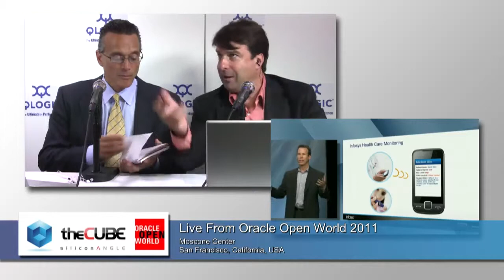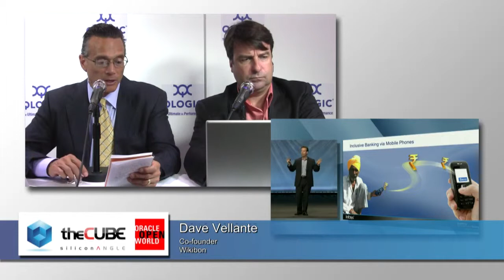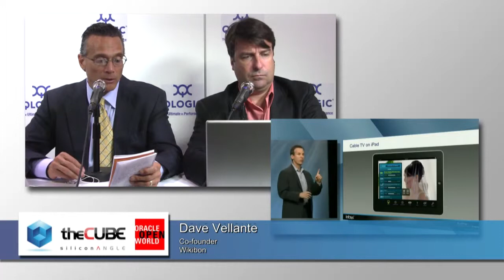The Cube - Oracle Open World 2011 - Larry Ellison Keynote Ramp-Up (Day 3)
The Cube - Oracle Open World 2011 - Larry Ellison Keynote Ramp-Up (Day 3) with John Furrier and Dave Vellante